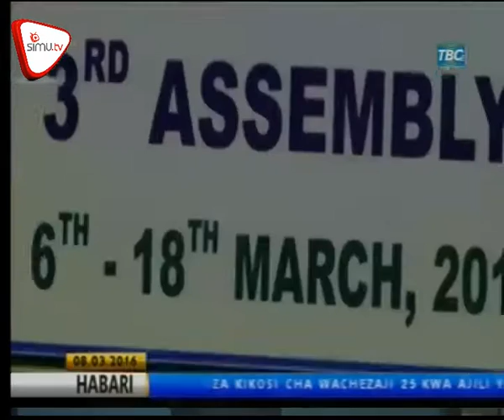Uzunduzi Wa Kikao Cha Nne Cha Bunge La Afrika Mashariki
Waziri mkuu Kassim Majaliwa afungua rasmi  mkuatano wa tano kikao cha nne cha bunge la cha tatu  la Afrika mashariki